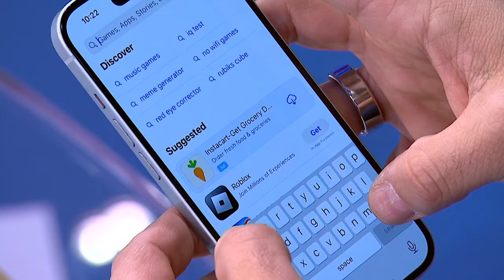Don Winslow retires from writing, releases final novel before pivoting to politics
In 2022, Don Winslow launched the first novel in his crime fiction drama trilogy with “City on Fire”, followed by “City of Dreams” in 2023. Winslow is now out with the final installment and his final novel 'City in Ruins'. Winslow is retiring from fiction writing to focus on political activism.